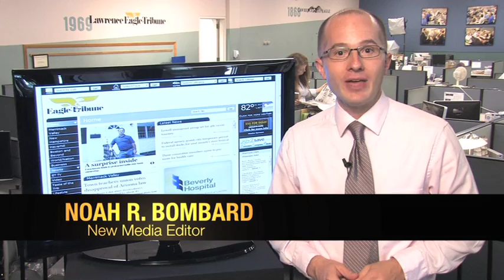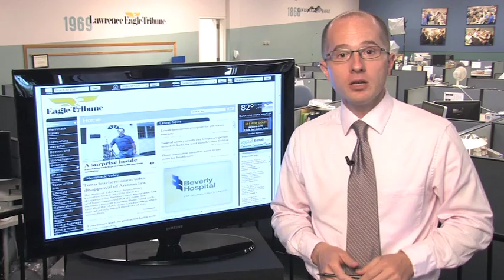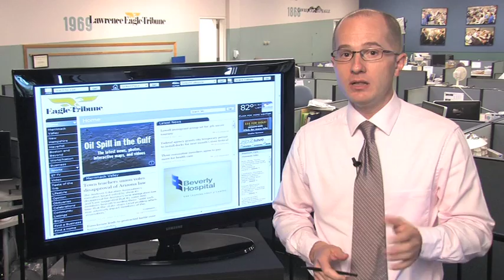Homeowner didn't want to go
Here's a quick look at what's happening in The Eagle-Tribune newsroom Monday, July 19, 2010.